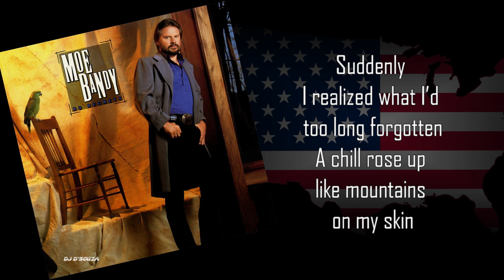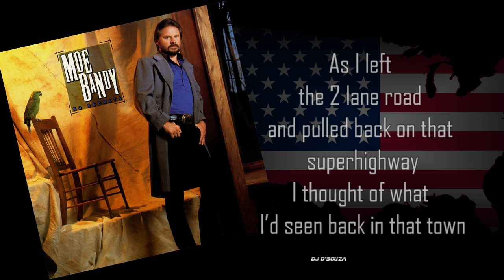Moe Bandy - Americana (1988)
Moe Bandy - Americana
Americana" is a song recorded by
 Moe Bandy. It was released in January 1988
as the first single from his album No Regrets